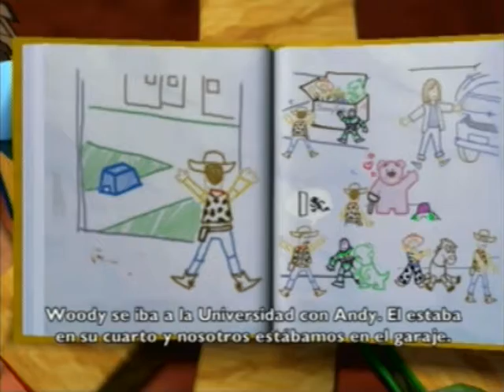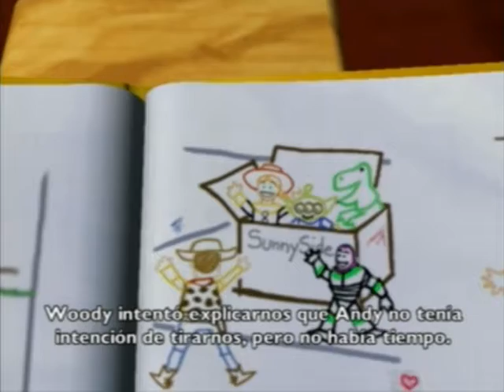toy story 3 #4 la familia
nuevo capitulo de la serie de Toy Story 3: The Video Game
hoy en : la familia